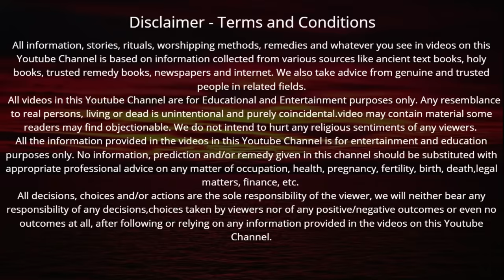एकादशी कब है 2023 Ekadashi kab hai | Ekadashi October 2023| Gyaras Kab Ki Hai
एकादशी कब है 2023 | Ekadashi kab hai | Ekadashi October 2023 | gyaras Kab Ki Hai | Ekadashi kab ki hai | gyaras kab hai | ग्यारस कब की है | indira ekadashi 2023

आज के इस वीडियो में मैंने आपको पापांकुशा एकादशी कब है शुभ मुहूर्त क्या है एकादशी व्रत का पारण कब करना है और पूजा विधि के बारे में बताया है इसे पापांकुशा एकादशी भी कहा जाता है